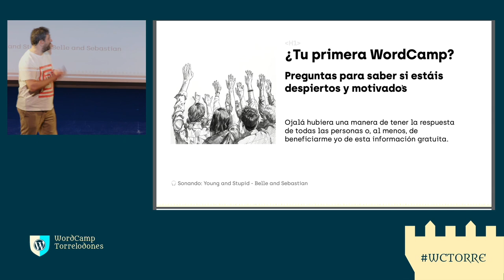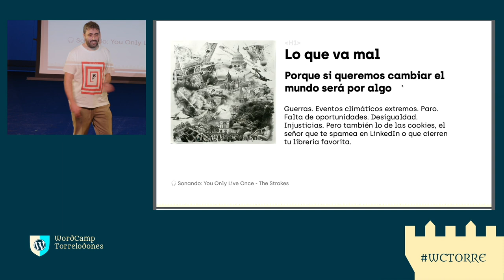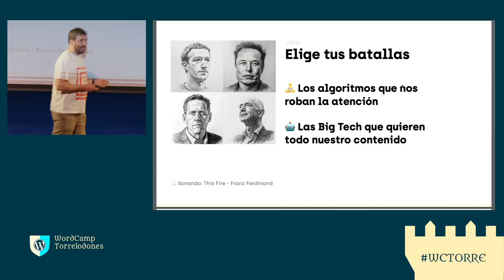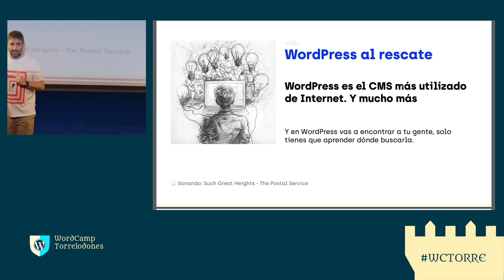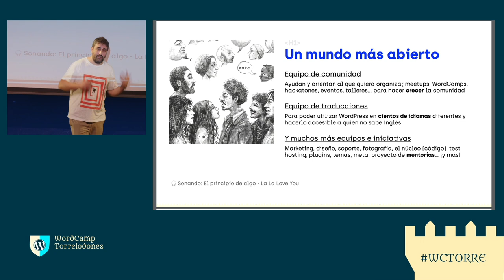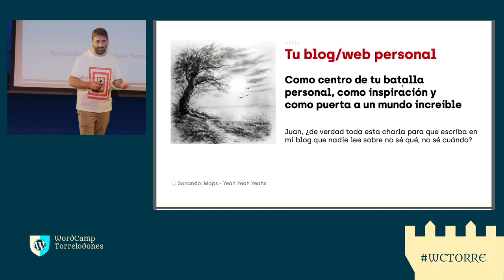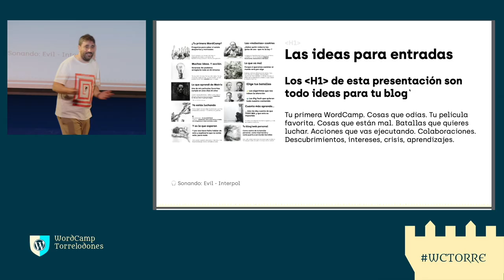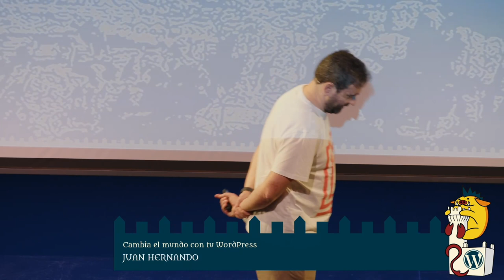Cambia el mundo con tu WordPress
Sí. Tú. Tú, tú. Ya vale de esperar a que otra persona lo solucione por ti. Vamos a ser idealistas pero también prácticos. ¿Puede tu blog mejorar la vida de alguien? ¿Puedes poner un granito de arena en un proyecto donde miles de personas tienen un objetivo loable común? ¿A qué te suena sostenibilidad, accesibilidad, privacidad, inclusión, seguridad, alfabetización, descentralización? Aprende en esta charla sobre ello, inspírate y sal dispuesto a recuperar tu lugar en internet para convertirlo en un sitio un poquito mejor.Presentation Slides »